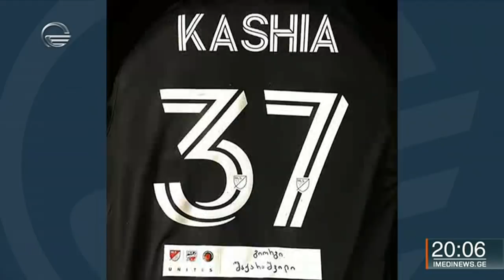გიორგი შაქარაშვილის საქმე